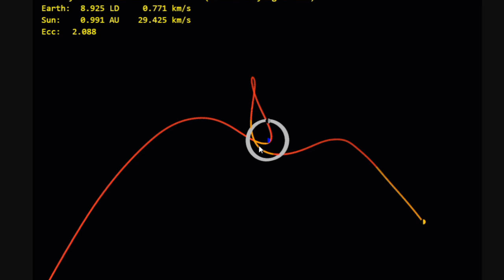MINILUA FOTOGRAFADA PERTO DA TERRA pode NÃO SER O QUE PARECE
O Objeto 2020 SO fez sua máxima aproximação com o nosso planeta, foi capturado mas, no fim das contas, pode nem ser um asteroide